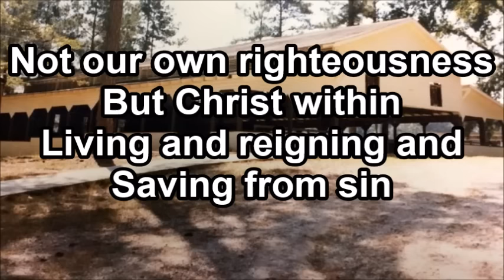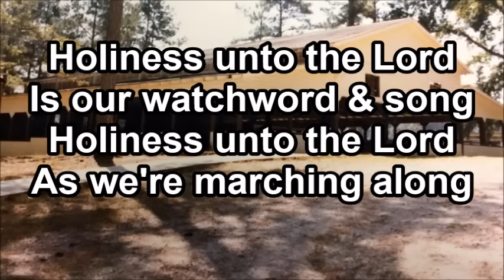Called Unto Holiness - Performed by Brannon Hancock (Lyrics)